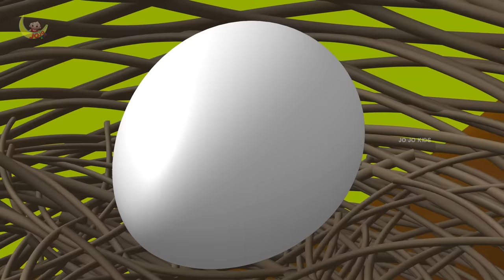Saanp aur Sapere ki Sapne 3D Animated Hindi Moral Stories for Kids साँप और सपेरे की सपने Tales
Learning Ethics and Morals Is Very Important To Kids From Their Childhood Here We Have Grate MoralStoriesForKids Like PanchatantraTales And Kids Favorite BedTimeStories And CartoonAnimatedStories Watch And Enjoy Learn Grate Moral With 3D Animated